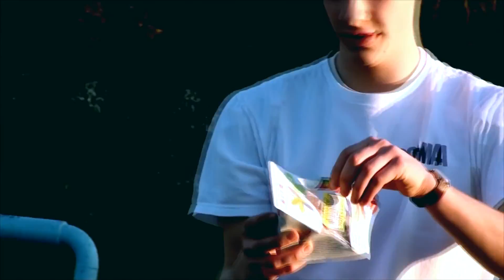rolling boards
skaters at the cutteslow skate park filmed and edited by JackGrieve
track is Freddie Joachim's- Brighton Beach